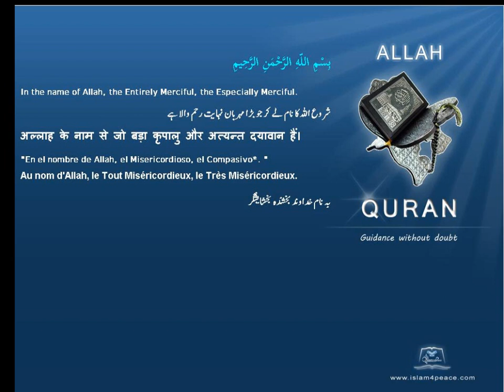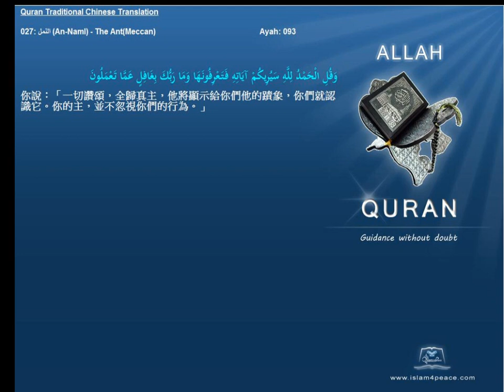Quran Traditional Chinese 027 النمل An Naml The AntMeccan Islam4Peace com